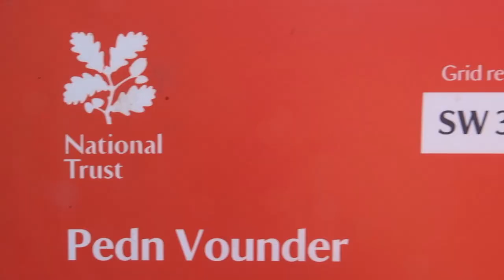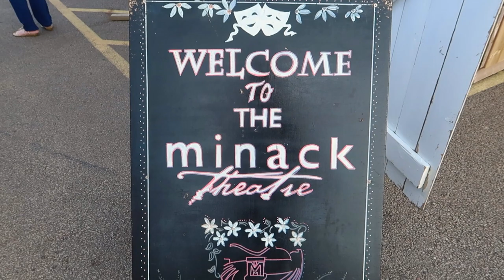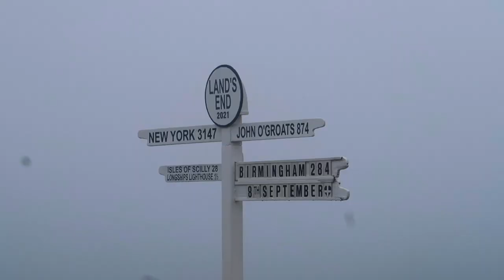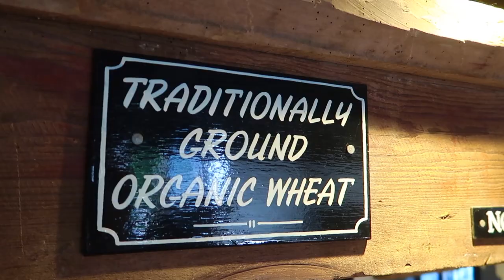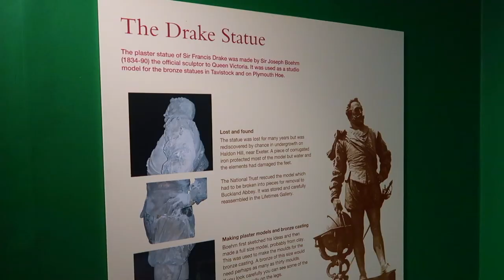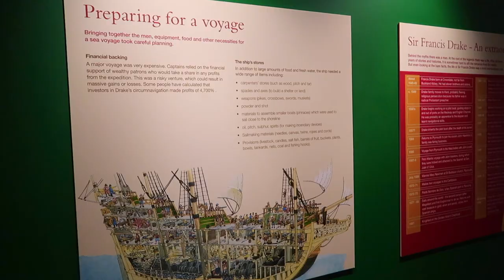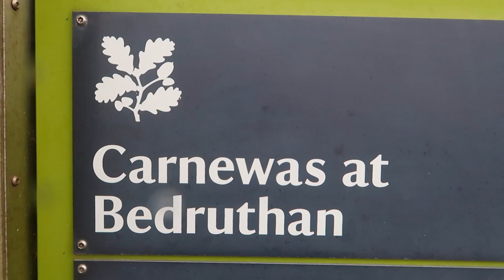Cornwall | Vanlife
Down the southern tip and lizards point we visited our first nudiest beach which was also one of the best beach's we have ever been to. Nearby  the minack theatre. Both highly recommended experiences that we will remember.